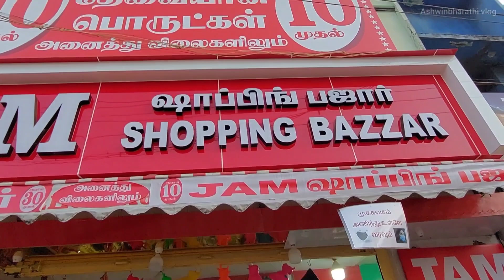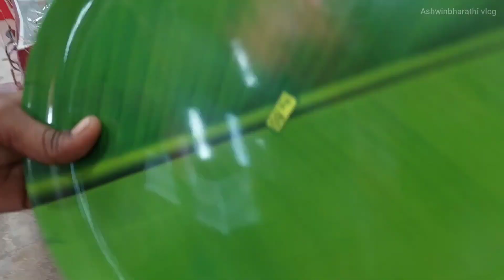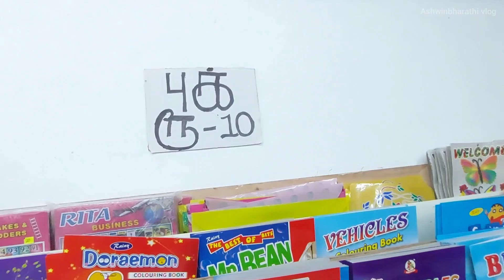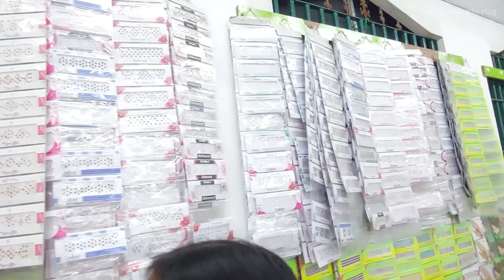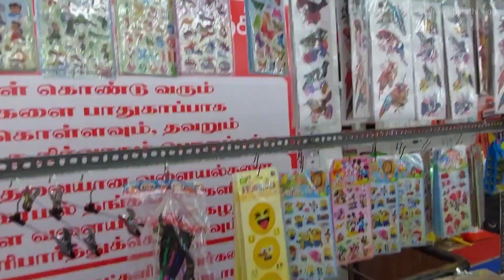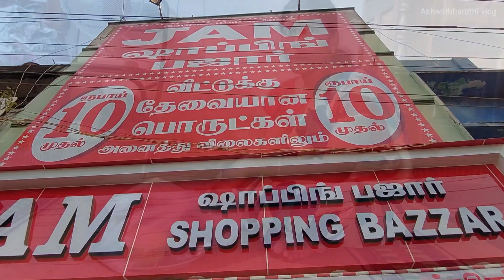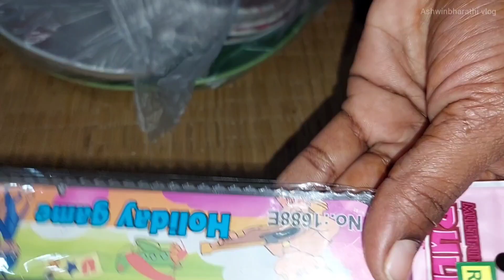புதிய 10 ரூ கடை விழுப்புரத்தில் / villupuram 10 rs stores ledies fancy item, / kitchen organization